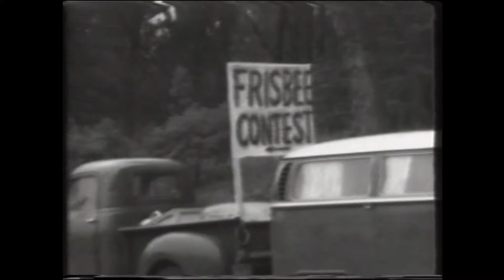Frisbee Contest Video 1971 in Golden Gate Park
Video Free America was, in the Summer of 1970, a newly assembled collective of video makers, using early Sony Porta-Packs, intent on recording unique and alternative events in the San Francisco Bay Area... And showing the results in public performances.